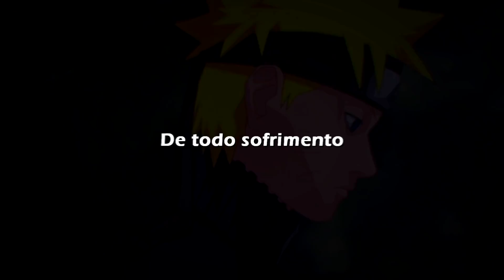Rap do Naruto e Kurama: ADEUS | Part. AniRap [Prod. HOLLYWOOD LEGEND]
(também disponível nas demais plataformas!)

- FICHA TÉCNICA -
Edição/Mix/Master - @YondaxOFC
Voz/Letra - @YondaxOFC  @AniRap
Thumb - @Teaga